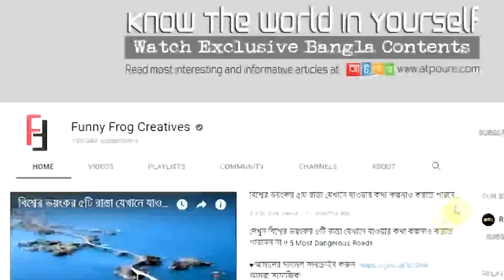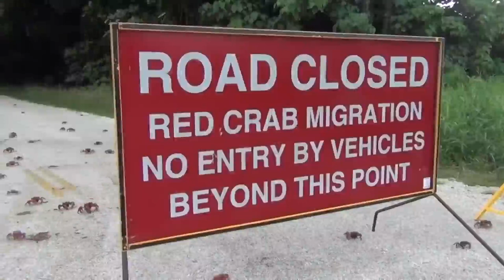প্রাণীকুলের বিস্ময়কর এবং অদ্ভুত দেশান্তর ক্রিসমাস দ্বীপের লাল কাঁকড়া ! Red Crab Migration